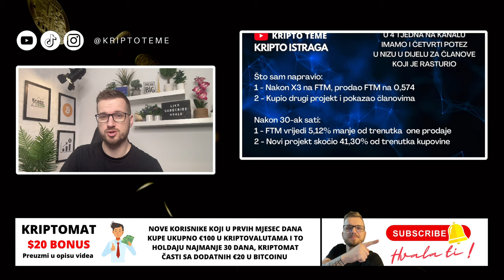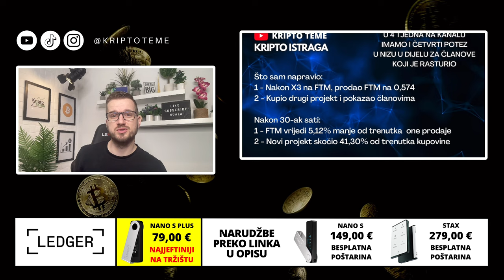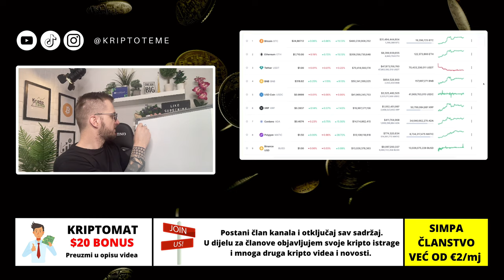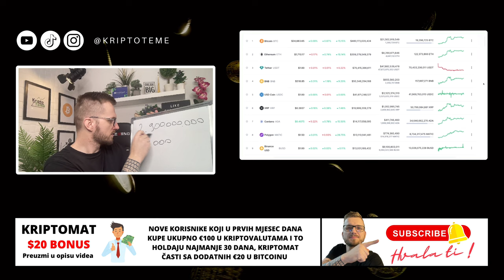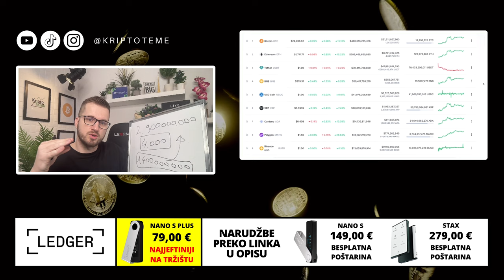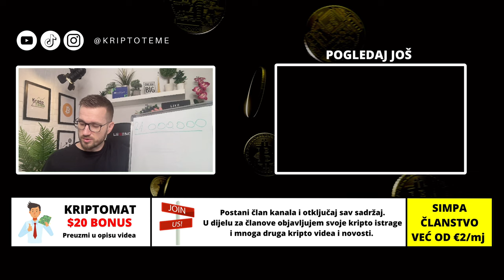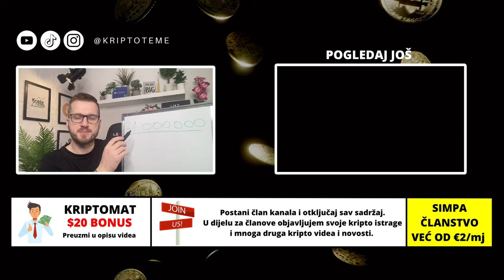BITCOIN 😳 POSTAJE OZBILJNO 🚨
Tema: Bitcoin 📈 Top podatci za Bitcoin budućnost i kriptovalute

Kriptovalute su budućnost a ovo su najnovije kripto vijesti :) Kriptovalute luduju, Bitcoin je lokomotiva koja vuče sve za sobom a danas se bavimo temom Bitcoin. Pozivam vas da pogledate do kraja. Ako pratite kriptovalute i kripto teme na pravom ste mjestu. Podržite video jednim lajkom ;)

KRIPTO TEME

bitcoin i kriptovalute
kripto teme
BalkanCrypto zajednica raste iz dana u dan
kriptovalute
kako kupiti kriptovalute
kriptovalute cena bitcoina
kriptovalute KRIPTOVALUTE
ulagači u kriptovalute manipulacije
uložiti novac u kriptovalute i bitcoin
KRIPTOVALUTA BITCOIN
kriptovalute i bitcoin
kriptovalute za pocetnike
Ulaganje u bitcoin za početnike
kriptovalute edukacija
kriptovalute balkan
kriptovalute novosti
kriptovaluta
KRIPTOVALUTE